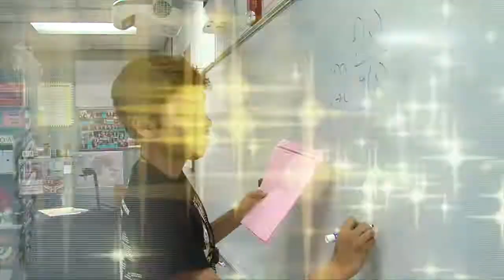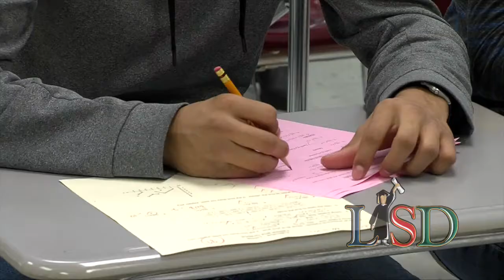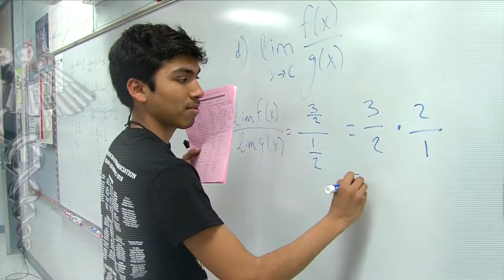DR. DENNIS D. CANTU E.C.H.S Recruitment Video